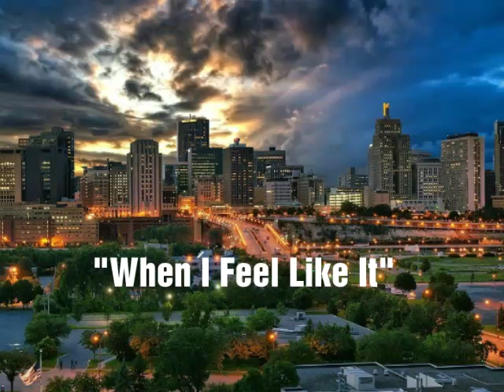Da Patriot 100 - When I Feel Like it - FT. Marx